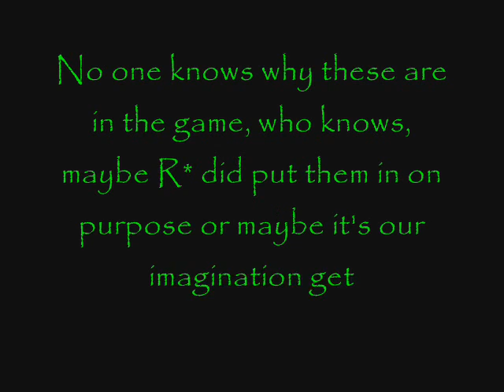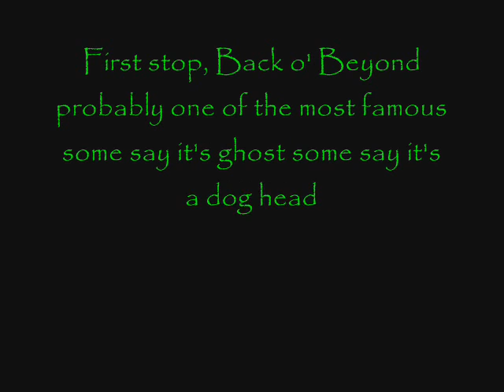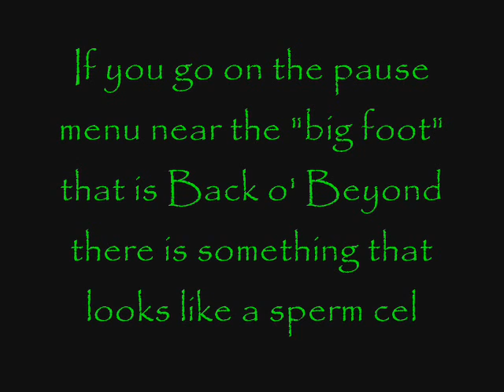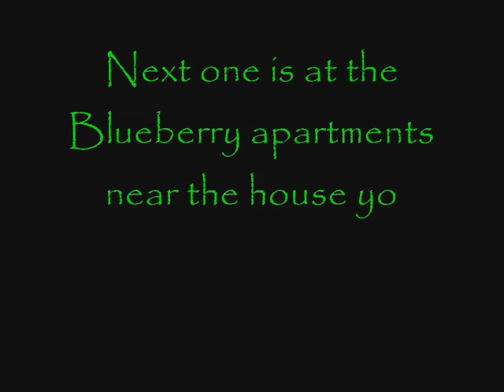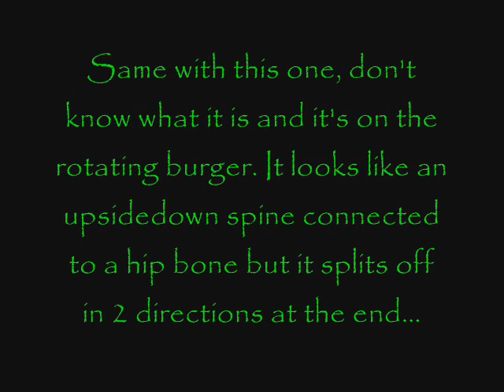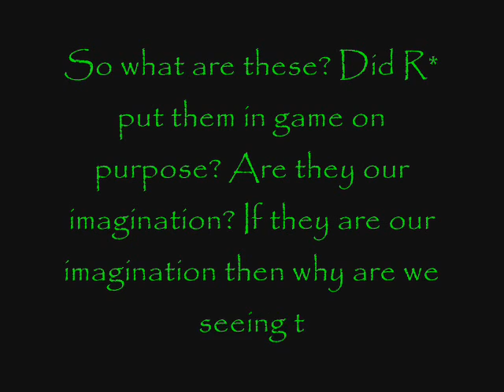GTA San Andreas Myth 9: Stanges textures 1.0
What could this mean?!